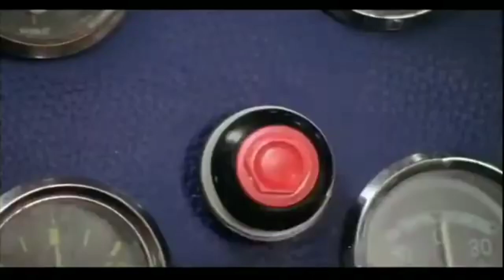आम के पेरो में टुकला लगने लगा 🤗 || मेरा गाँव❣️ || RS VLOG 4U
Your search list:-
aam ka achar
aam ka kheti
aam ka bagicha
kaccha aam ka achar
aam ka tukla
aam kaise tore
aam ka farkta hai
mojar
funny vlog
my first vlog kaise kare
my first vlog kaise banay
rs vlog 4u
my second vlog shoot
vlog shoot karna sikho
vlog me kay bole
vlog kay hota hai
vlog kyu bnay
blogging
Village vlogger